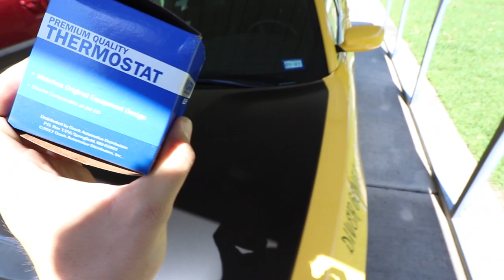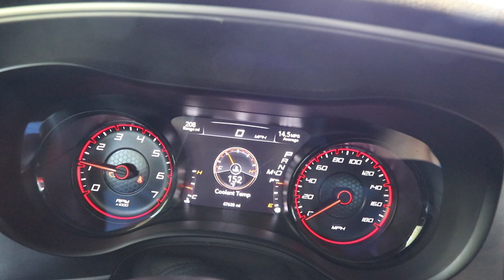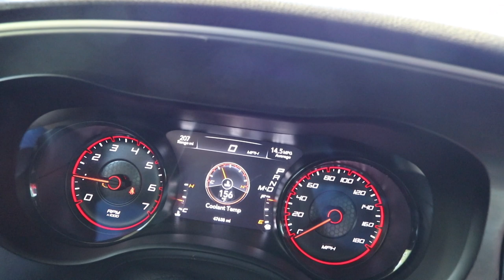How This $20 Part Caused BIG PROBLEMS For My 13,000 Dollar Engine...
Thank you for all your advice/ suggestions about the car in the last video! In this video you'll see how important the little things are, and how just $20 can ruin your engine.. Thanks for suffering through this video! LOVE YOU GUYS!!! I gotta go WORK!